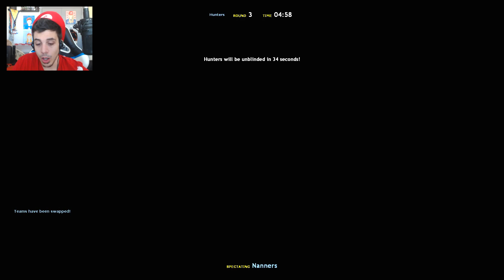The BANANA BUDDIES! (Garry's Mod Prop Hunt: Episode 239)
The Name of the Game is Prop Hunt! Simple in concept...but difficult to master. Thanks!

The Game is simple to understand. There are two teams, the hunters and the Props. The game functions like a giant game of hide and seek, with the props looking to avoid detection for the duration of the round.

The Props: They have 30 seconds to find at items that they can turn into, and be able to blend into the environment to avoid detection. Whether it be a table, a chair, a book, anything that will allow them to assimilate with the environment as if it was always there. If the props do this well enough, the enemy team can use up all of their chances at guessing before they are found out.

The Hunters: They have to look around the map for props that seem out of place and guess which it is. Whether it be an object that seems weird, or moves, or just doesnt seem proper...the hunters have to decide and smash that item. But be careful, each shot or hit will cost the hunter 5 health if they are incorrect. A correct hit will yield no health loss, indicating that the item is a prop!